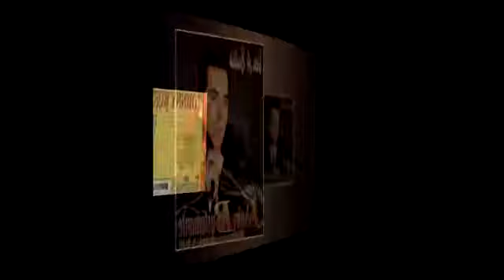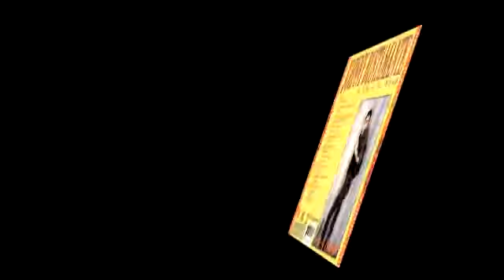Johnny Bustamante & The L A Band - Ven A Bailar (Esta Cumbia)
JOHNNY BUSTAMANTE & THE L.A. BAND
Album: Ven A Bailar
Tema: Ven A Bailar (Esta Cumbia)
Año: 1993